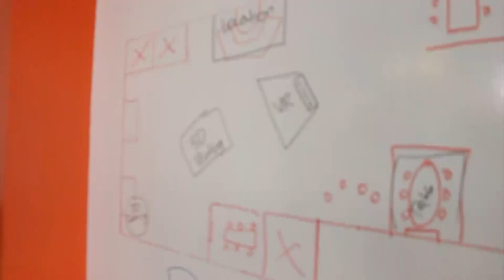Turning the Campus Orange: The Home Depot Partners with Georgia Tech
The Home Depot is collaborating with students at the Georgia Institute of Technology on innovation in retail technology. Check out the cutting-edge research happening at The Home Depot Technology Center at Georgia Tech.